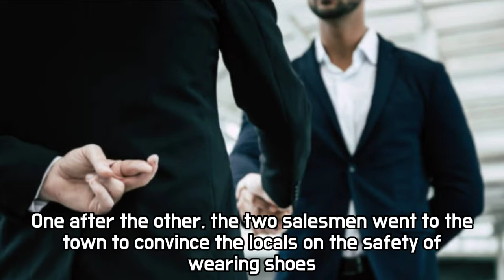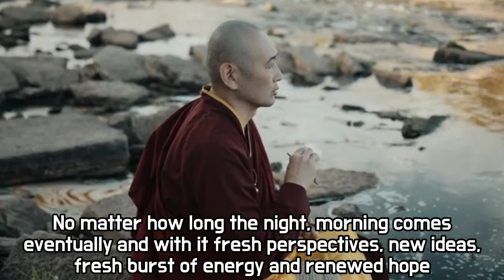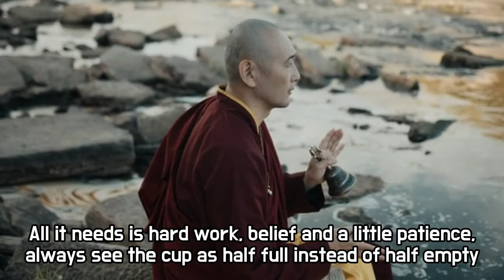The Two Salesmen - A Motivational story